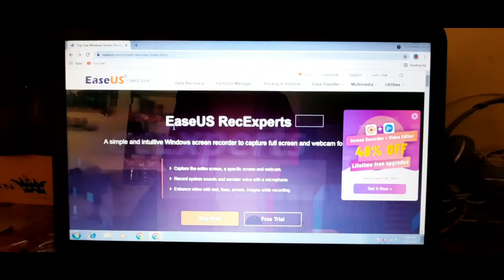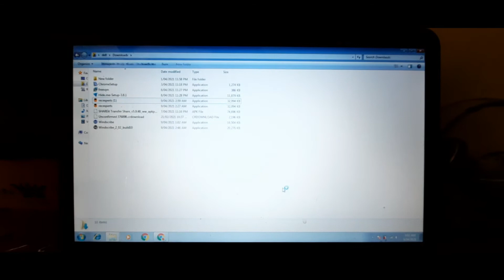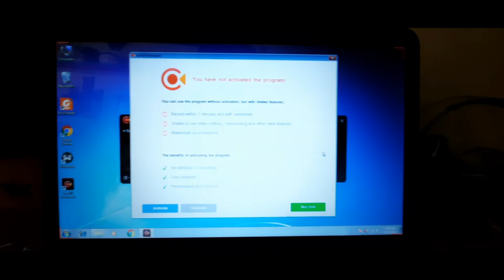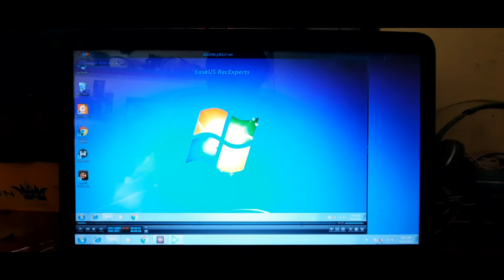Record computer and laptop screen gaming recoding tools 2021